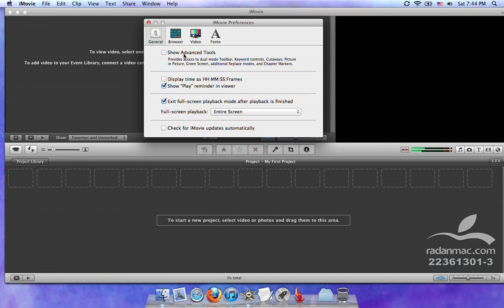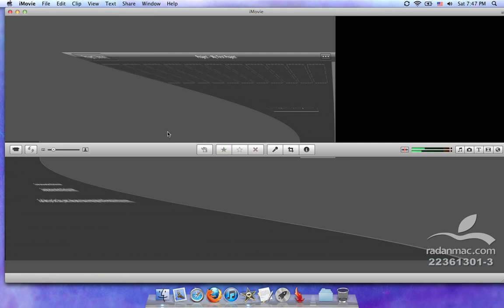03. Apple iMovie - Before You Start - Persian